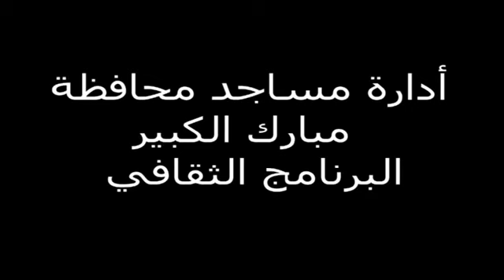محاضرة مفاتيح الخير منصور السالمي 3/2/2016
قناة الشيخ منصور السالمي تويتر + تلجرام + انستقرام  N_S_R000   نفع الله بهذا المحاضرة  كل من سمعها و سعى لنشرها ' كتب الله الاجر لنا ولكم .